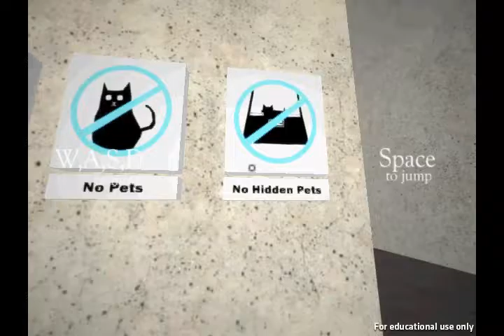Museum Of Simulation Technology | A DIFFERENT PERSPECTIVE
Museum Of Simulation Technology is a really cool puzzle game about growing and shrinking objects based on perspective!